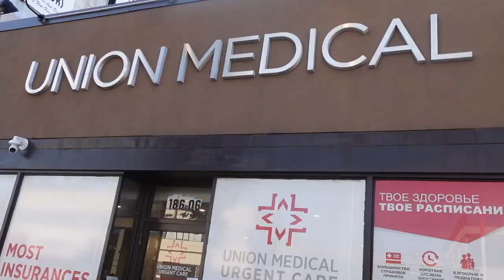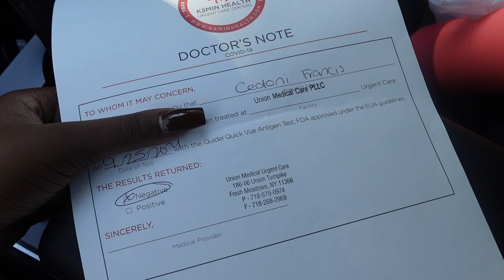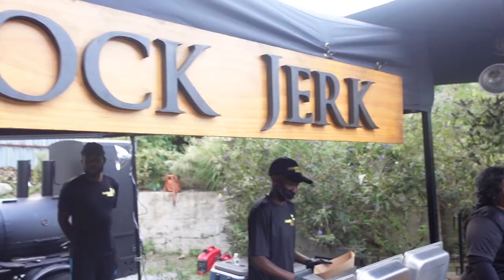week in my life in NYC: painting class, end of summer, going to a gala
week in my life in NYC: paint n pour, end of summer day party, going to a gala

Hi bestie! In this video, I'm going to be showing you a week in my life. This past week, I got invited to a painting class at Paint N Pour, celebrated the end of the summer with Everyday People, and closed out the week attending the Posse Foundation Gala.

0:00 - paint n pour
2:00 - running errands, covid testing
5:43 - everyday people end of summer party
9:26 - housewarming party
11:14  - the hunt for a seafood boil
13:11 - posse foundation gala
15:18 - rants on vanderbilt university

FAQ
Name - Cedoni
Age - 23
What camera/editor do you use - I use the Canon EOS M50 and Sony ZV-1 and edit with Final Cut Pro

If you are still reading this, comment!